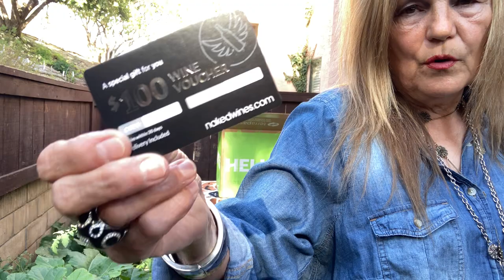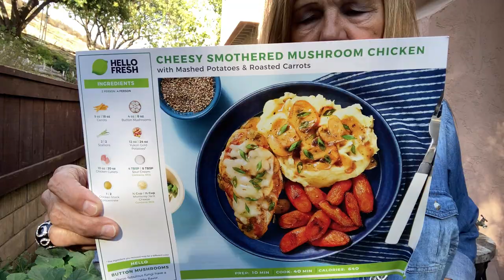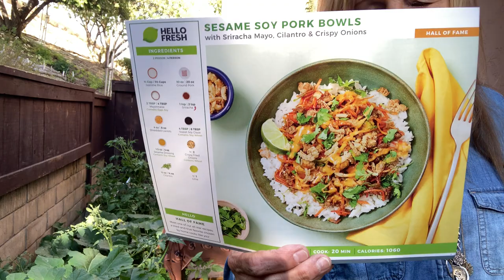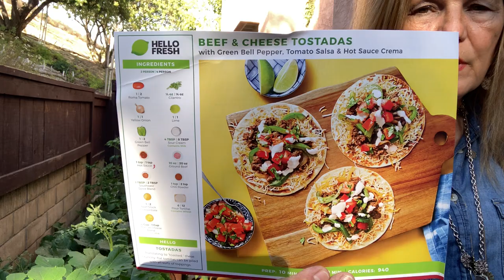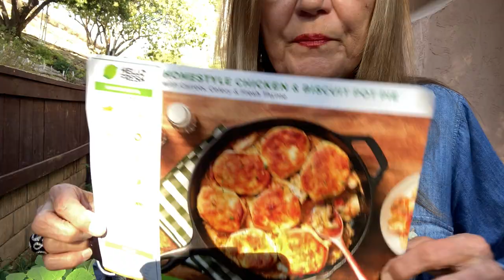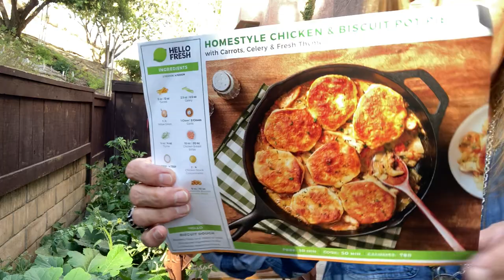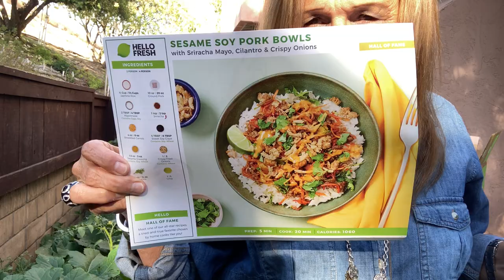Yeah! HELLO FRESH Arrived Today! Like Christmas in July!!! 4 Great Meals in 1 Box! Perks! Recipes!!!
Get $100 Off for Signing Up for Fresh Box

Yeah! HELLO FRESH has arrived! Like Christmas in July! 4 Great Meals in 1 Box! Perks! Recipes!!!